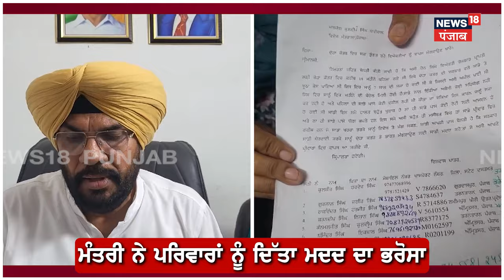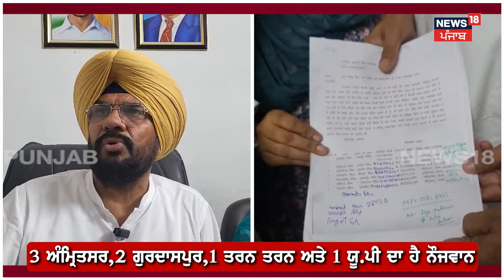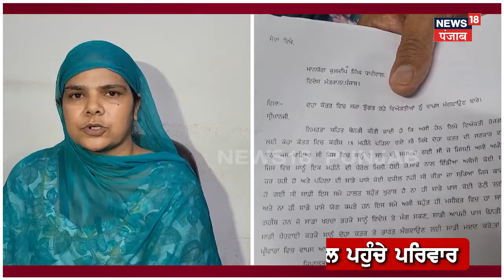Qatar 'ਚ ਪੰਜਾਬ ਦੇ 7 ਨੌਜਵਾਨਾਂ ਨੂੰ ਕੈਦ, ਖਾਣ ਲਈ ਦਿੱਤਾ ਜਾਂਦਾ ਕੱਚਾ ਮਾਸ | Amritsar News |Punjab News |N18V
ਕਤਰ 'ਚ ਪੰਜਾਬ ਦੇ 7 ਨੌਜਵਾਨਾਂ ਨੂੰ ਝੂਠੇ ਕੇਸ 'ਚ ਹੋਈ ਕੈਦ। ਖਾਣ ਲਈ ਦਿੱਤਾ ਜਾਂਦਾ ਕੱਚਾ ਮਾਸ, ਪਰਿਵਾਰ ਦਾ ਰੋ-ਰੋ ਬੁਰਾ ਹਾਲ।

News18 ਪੰਜਾਬ एक क्षेत्रीय न्यूज़ चैनल है जिसपर ਪੰਜਾਬ, हरियाणा, हिमाचल, देश एवं विदेश की खबरें प्रकाशित की जाती हैं | समाचारों क साथ-साथ इस चैनल पर समकालीन विषयों पर वाद-विवाद एवं विशेष सीरीज भी प्रकाशित होती हैं जो की काफी रोचक एवं सूचनापूर्ण हैं | n18oc_amritsar